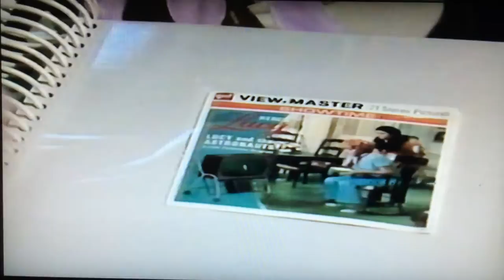Patrick W. Ziegler interviewed on the death of Lucille Ball 1989 WWMT Channel 3 Kalamazoo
Remembering the brilliant Lucille Ball.  Time goes by quickly.  On the 25th Anniversary of Lucille Ball's death on April 26, 1989 Fubble posts this video of Fubble Entertainment's Patrick W. Ziegler's interview in 1989 on the death of Lucille Ball while in college at Western Michigan University in Kalamazoo, Michigan.  Local channel 3 news heard about Patrick after phoning Western Michigan Universities Theater Department asking if any student was inspired by Lucy.  The person answering the phone knew Patrick and what a big fan he was.  She said "Oh yes" and Channel 3 phoned Patrick asking for an interview.   Patrick has been a longtime fan of Lucille Ball, Desi Arnaz and "I Love Lucy."